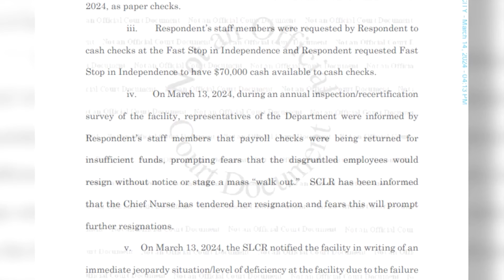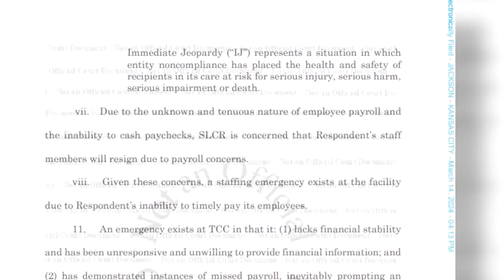Kansas City nursing home forced to shut down under order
FOX4 cameras were rolling as the final residents of Timberlake Care Center in south Kansas City were displaced.